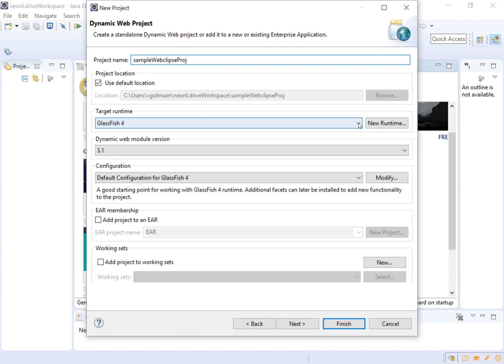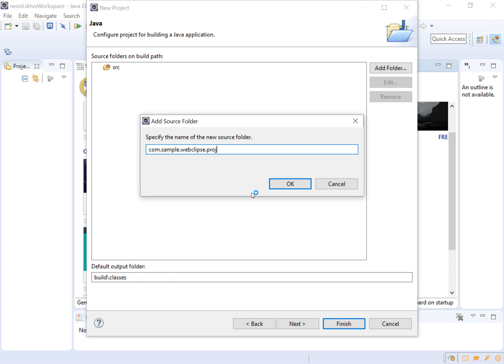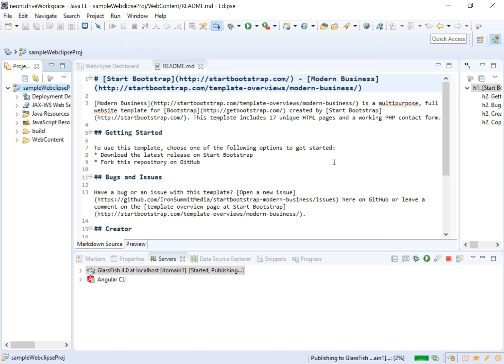IPGRAY: how to create webclipse project in eclipse IDE